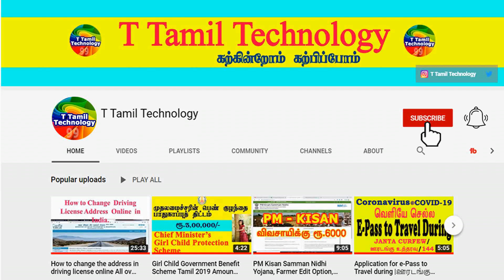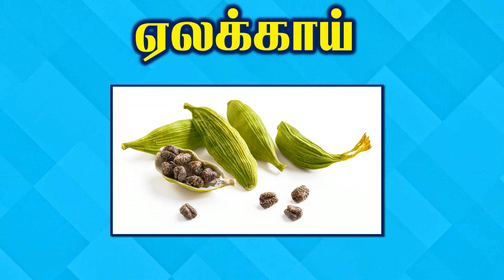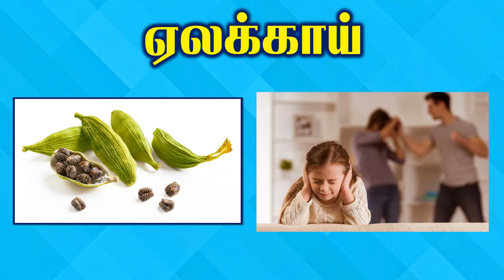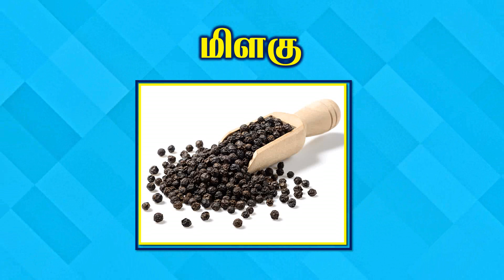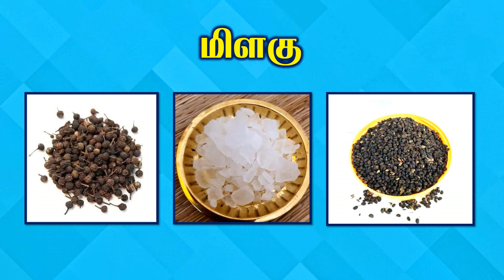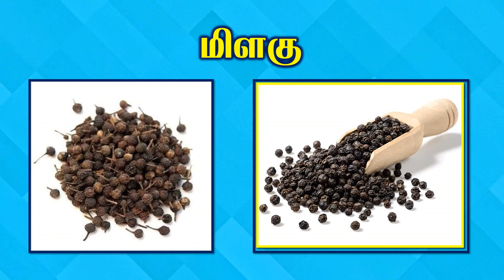ஏலக்காய் மிளகு ஈர்ப்பு சக்தி | உன்னைப் பற்றி சொல்கிறேன் | T Tamil Technology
12 Zodiac Signs Personality Traits : 12 Zodiac Signs Personality Traits